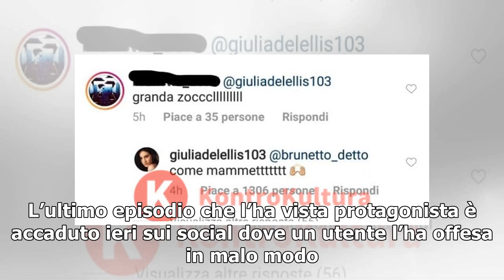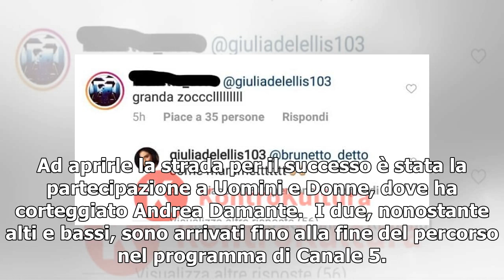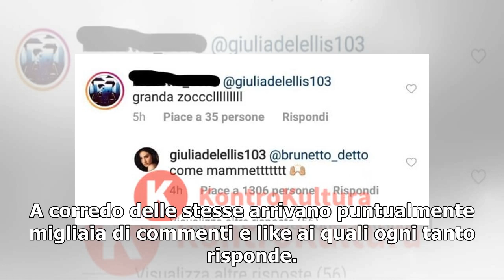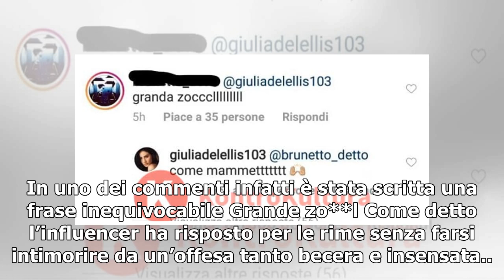Giulia De Lellis sbotta sui social:”Sei una zo**ola”. Ecco la risposta (Foto)